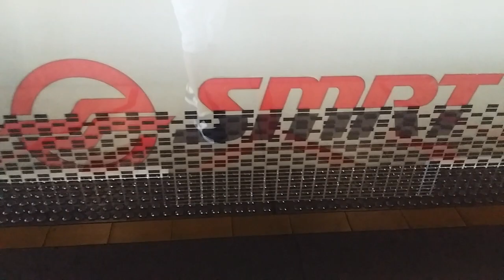SMRT North South Line Trains Queing Up Towards NS16 Ang Mo Kio Direction [NS1 Jurong East] (4)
C151B [603-604] And C151C [707-708] Arriving At NS16 Ang Mo Kio. C151 [099-100] Horn At Arrival Of Direction Towards (5) [NS28 Marina South Pier]